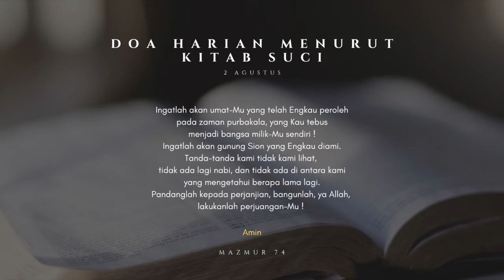2 Agustus - Doa Harian Menurut Kitab Suci | Spiritual Quality Time with JenniferOdelia